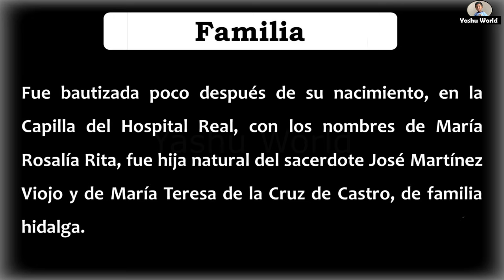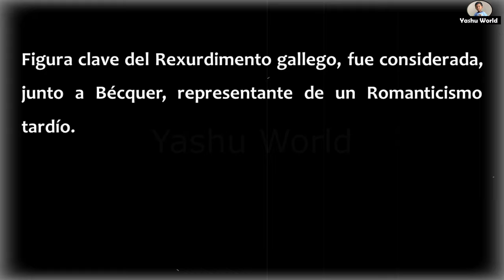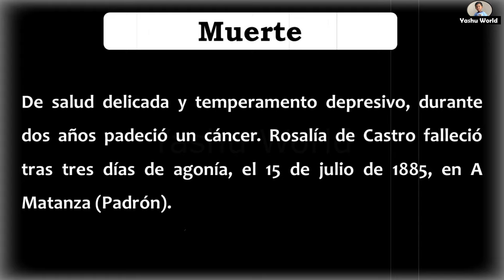Rosalía de Castro - History of Rosalía de Castro in Spanish